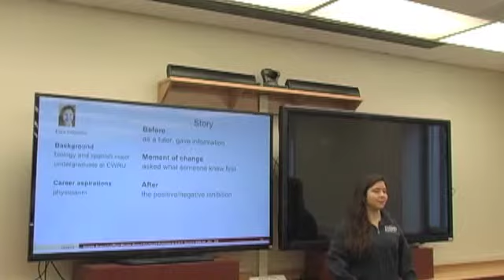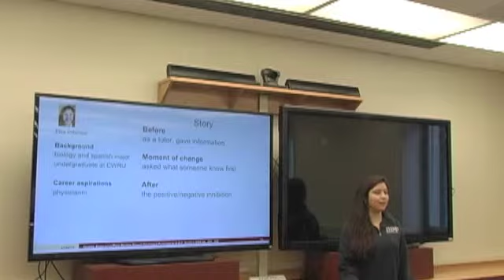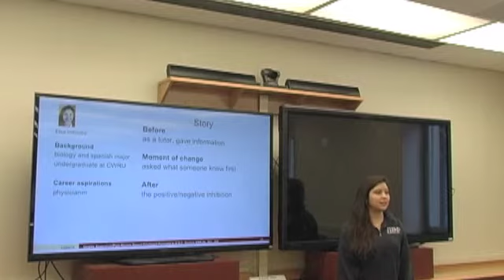Elsa's Story SUPER Coach Personal Growth